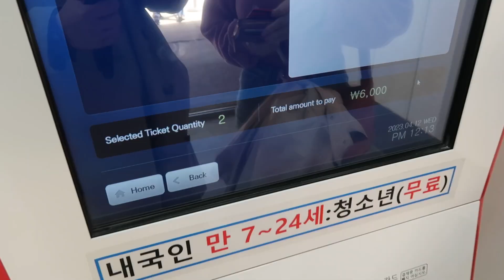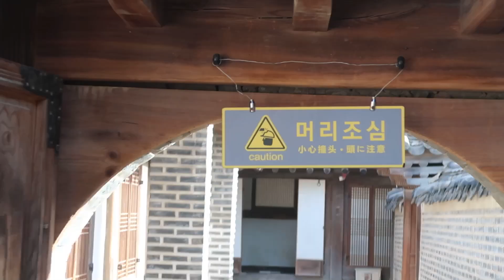Seoul PALACE CHALLENGE - We went to all 3 Palaces in one day [GER SUB]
Hey hey,

I have stopped putting pressure on myself to edit these videos, which has been such a relief and I feel much happier when I do sit down to edit one now.

It's so nice looking back to this trip, we look so young.

Love,
Nat